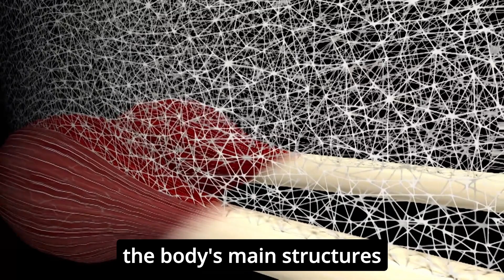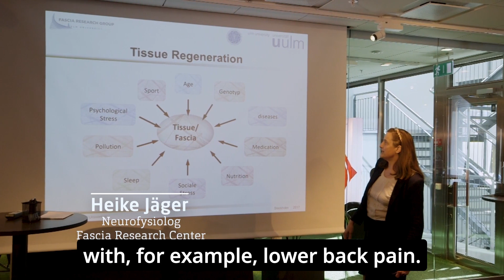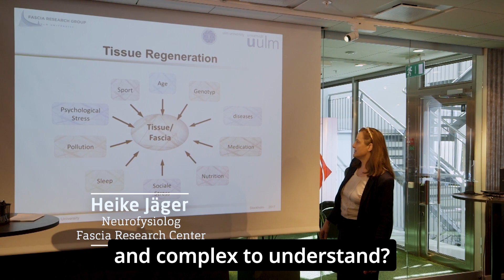Fascia A new anatomical perspective